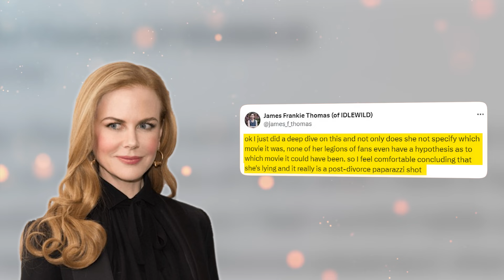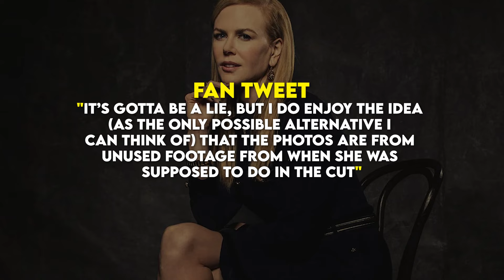Nicole Kidman’s Alleged Meme Controversy: Fans Are Not Buying Her Claims – Here’s Why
Nicole Kidman’s viral meme, often celebrated as the ultimate “divorce liberation” moment from her split with Tom Cruise, has a story you won’t believe! 🕵️‍♂️ In a stunning revelation, the Oscar-winning actress claims the famous photo was taken during a movie scene—not after her high-profile divorce in 2001. But fans are skeptical, and the internet is digging deep to uncover the truth. Is Nicole rewriting history, or is this a case of a misunderstood moment? Let’s break down the controversy, the fan theories, and the drama that’s reignited the world’s fascination with Kidman and Cruise. 💥